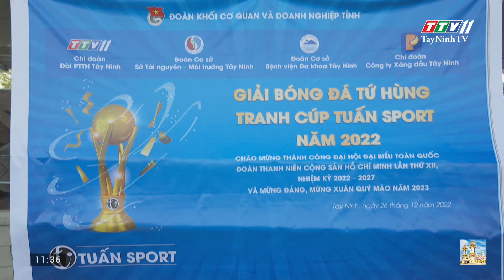Khởi tranh Giải bóng đá Tứ hùng tranh cúp Tuấn Sport năm 2022 | TayNinhTV